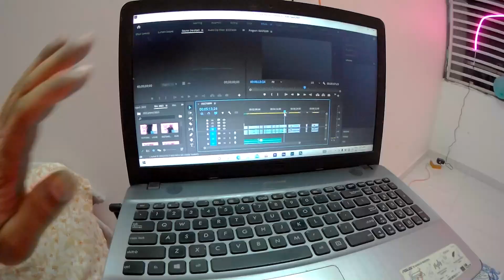My first vlog in 2022 | Shweta ko samajna muskil hai😝😝 | daily vlog 1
This is my first daily vlog in 2022 , if you are daily vlog lover then you will definatly like my vlog, keep loveing and keep supporting